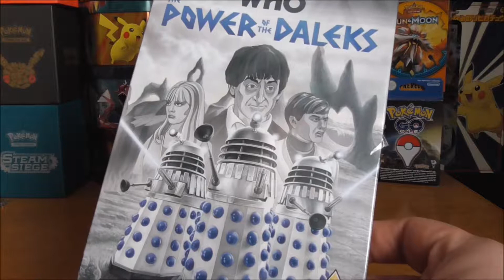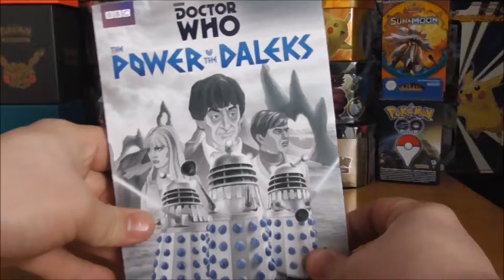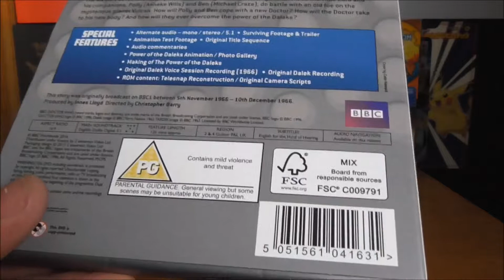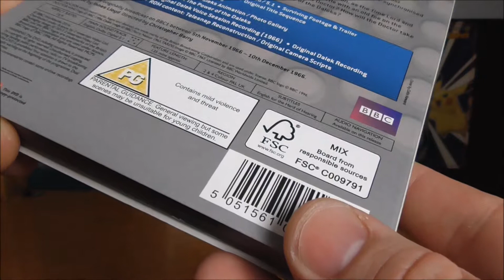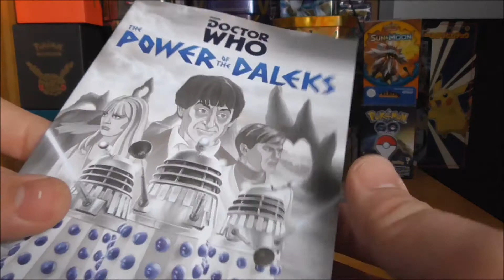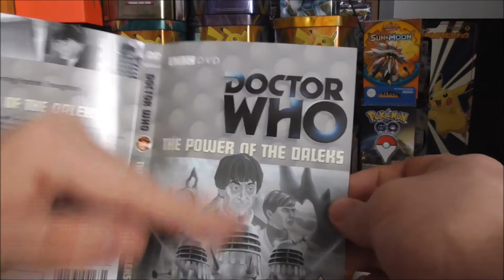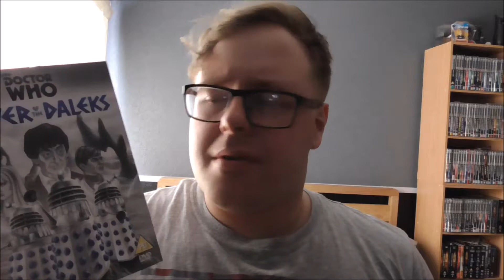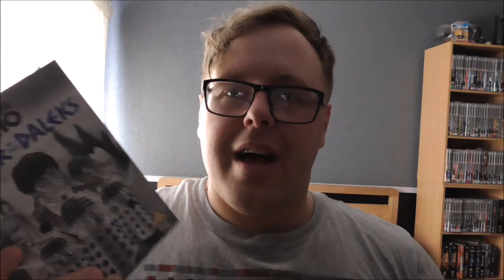Doctor Who The Power Of The Daleks DVD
An Opening & Short Review On The Power Of The Daleks DVD The First Patrick Troughton Episode A Lost Serial That Has Been In To An Animation Using Surviving  Audio It Looks Amazing A Fantastic Watch For Any Doctor Who Fans With A Disc Full Of Extras On It It Fills The Gap Between The Regenaration From Hartnell To Troughton I Hope You Enjoy